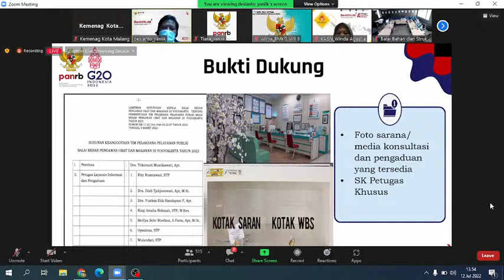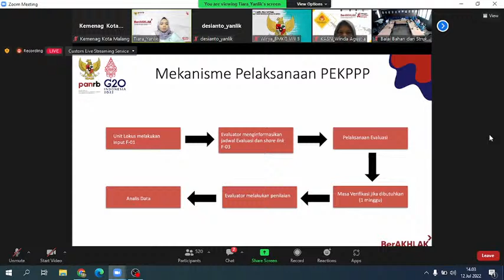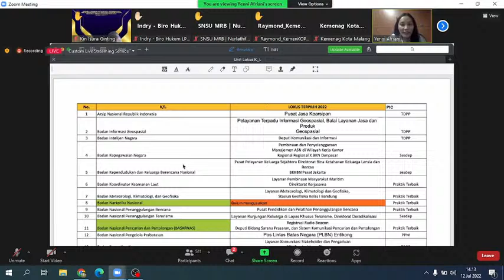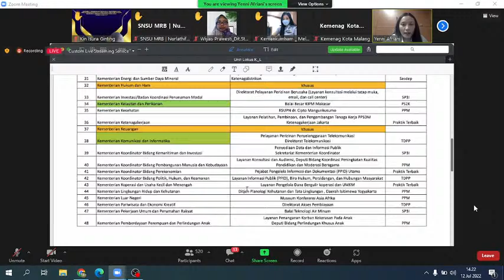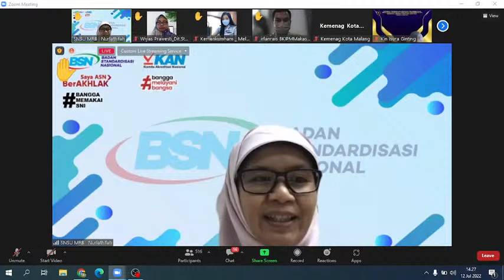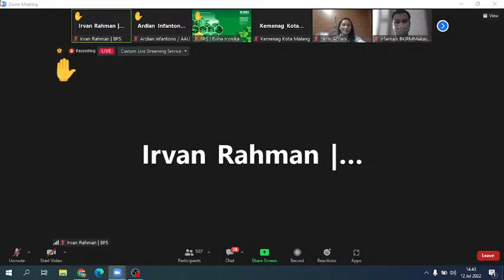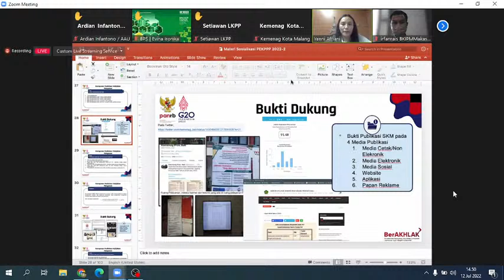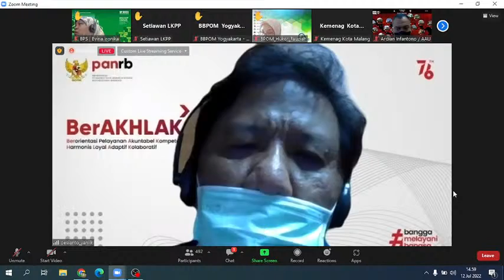Rapat Sosialisasi Instrumen Penilaian Evaluasi Pelayanan Publik oleh PAN RB_1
Instrumen Penialian Pelayanan Publik oleh PAN RB harus mencakup segala aspek yang telah di edarkan untuk dicermati dan disiapkan.